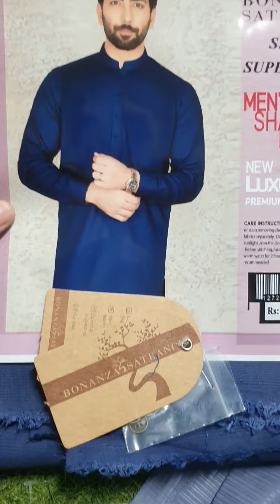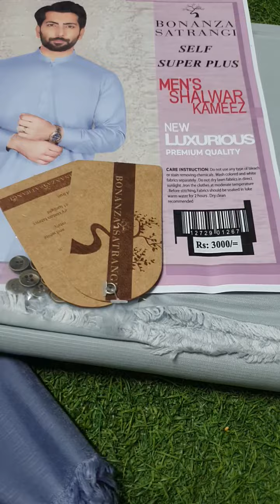BONANZA SATRANGI SELF COTTON FINISH : 1250/-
{ 1250 or 1300 } 🦋 _*BONANZA SATRANGI SUPER SELF PLUS*_
_MENS  SS''24 Unstitched GENTS  COLLECTION  New Volume NOW IN EXCELLENT   WASHING  WEAR  SELF  FABRIC_🦋

*Excellent  Washing Wear

*Note: All suits are with same as original bag packing, & inlay cards Metal Buttons*

 _SPEACIAL WHOLESALE PRICE FOR OUR CUSTOMERS_
 *Only RS 1250* 💎
*Half Set or Loose 1300*❣️

🚨BOOK YOUR ORDER FAST 🚨